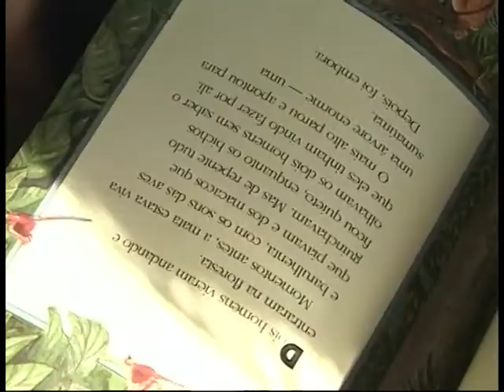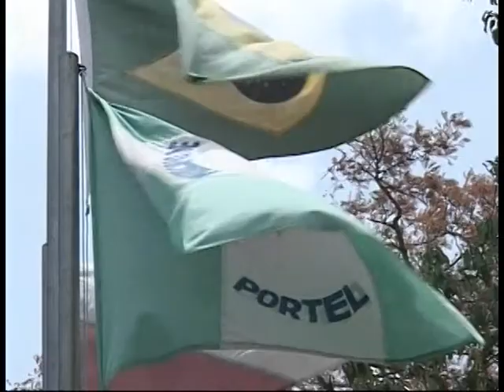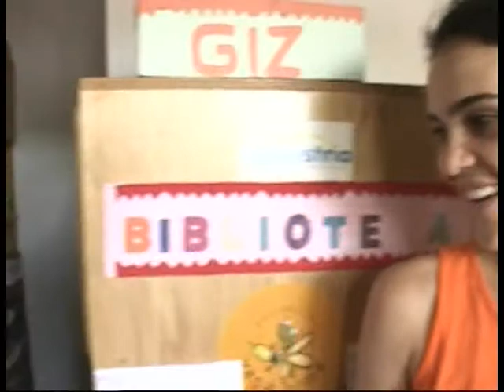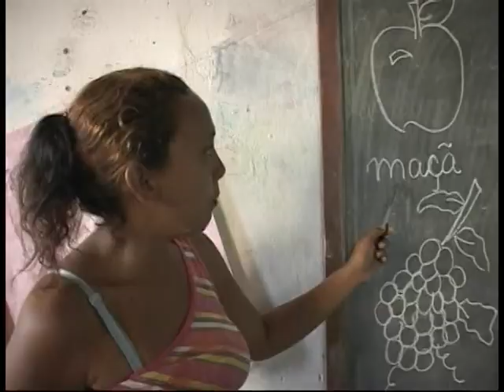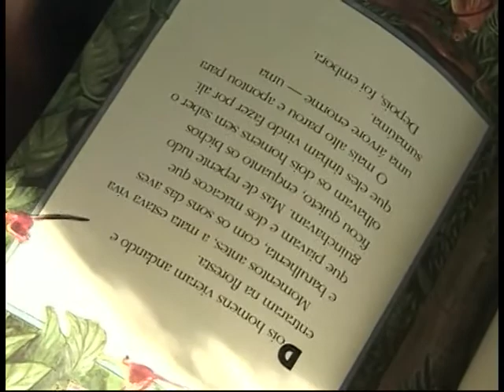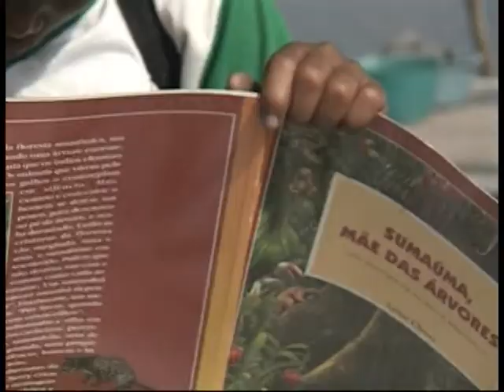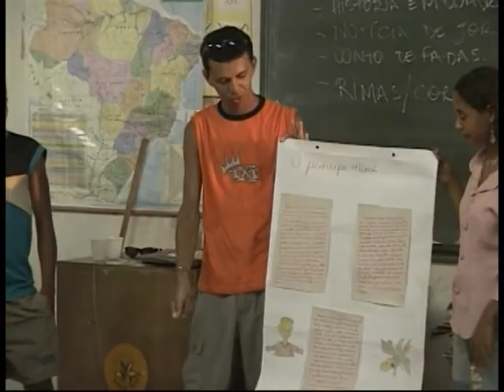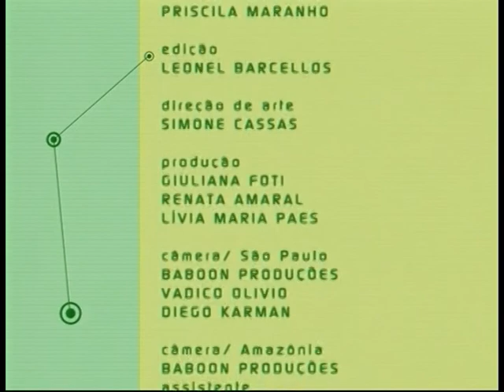"Viagens da Leitura" apresenta iniciativas autonômas de incentivo à leitura - Parte 2/2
DOCUMENTAÇÃO - 11.09.11: Neste programa você assiste à segunda parte do documentário "Viagens da Leitura". Produzido pelo Instituto Itaú Cultural, o documentário apresenta duas iniciativas autônomas de estímulo à leitura.